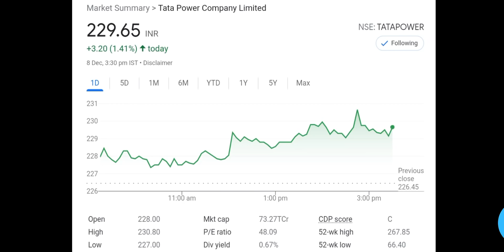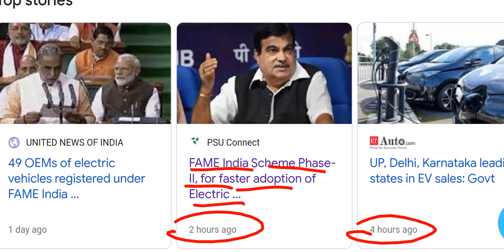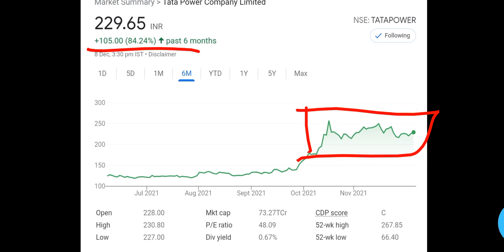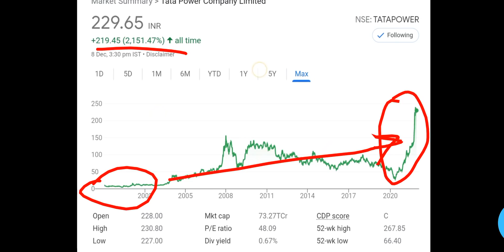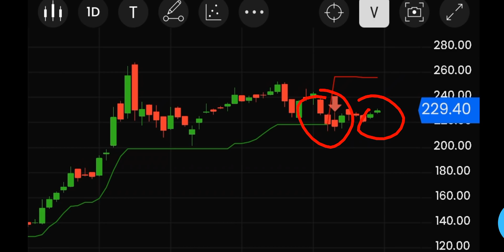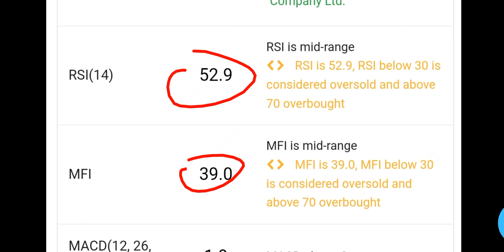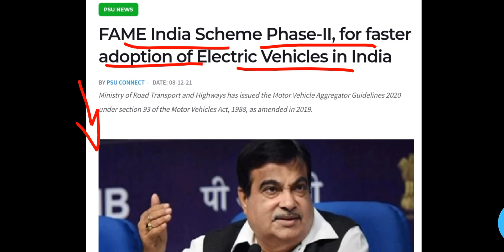TATA POWER JACKPOT NEWS 😍 FAME INDIA SCHEME PHASE-II BREAKING NEWS | EV CHARGING STATION |TATA SHARE